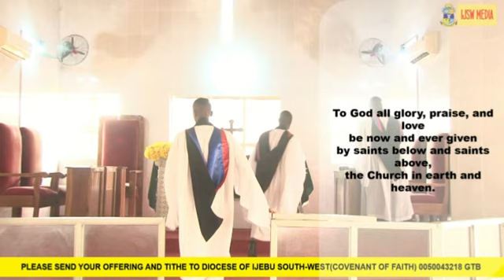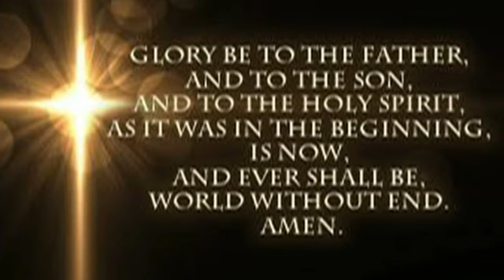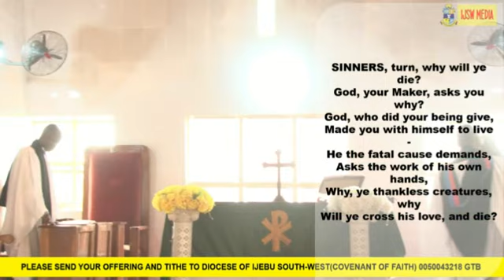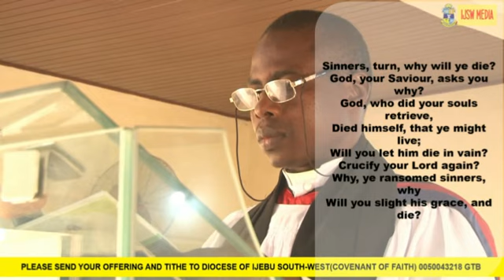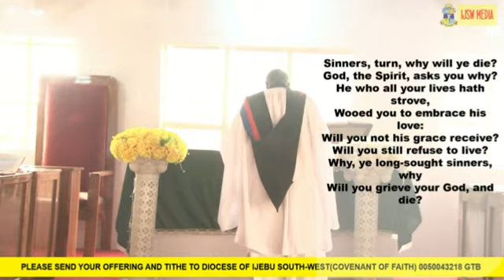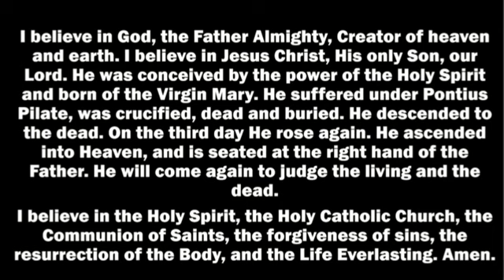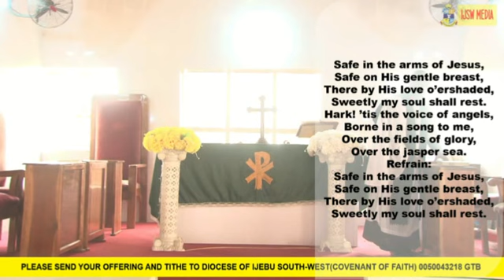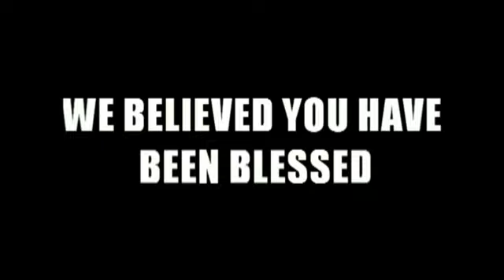QUINQUAGESIMA SUNDAY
(MEDIA MINISTRY)